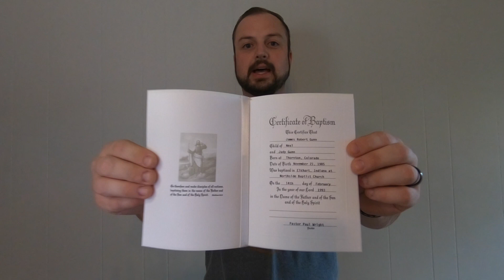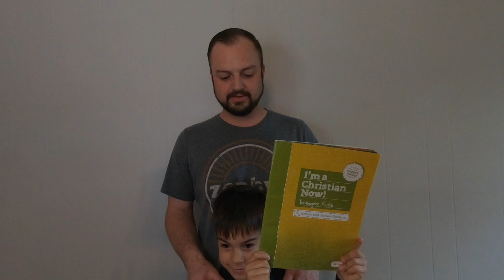First Kids Bible Study - 4/5/2020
Join us as Pastor Jimmy walks us through Matthew 3; Mark 1; Luke 3; & John 1 as we discuss Jesus' baptism.